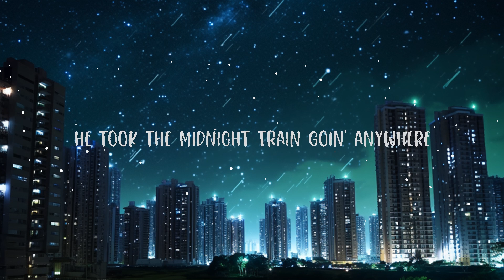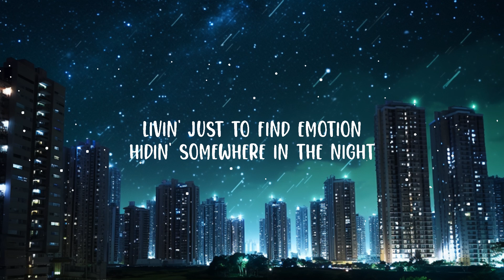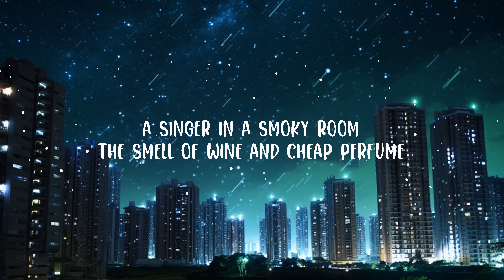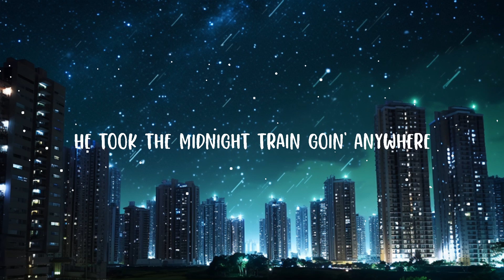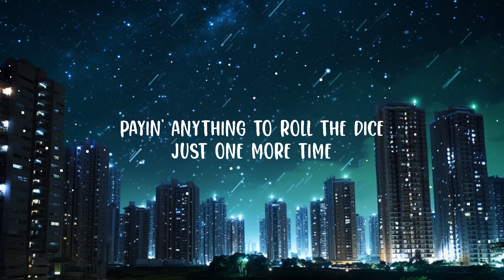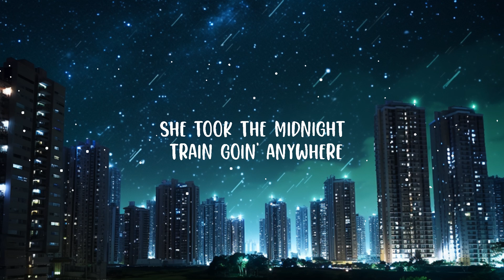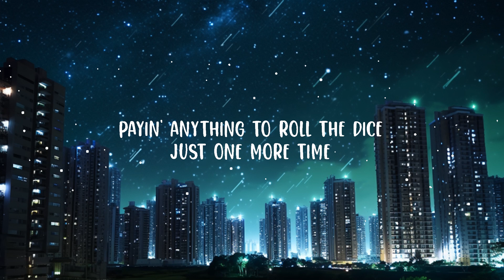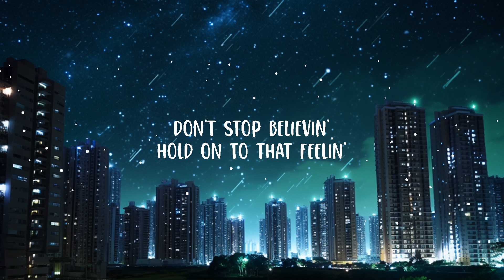Journey - Don't Stop Believin' (Lyrics) | Top Best Song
(Testo/Lyrics):
[Verse 1]
Just a small-town girl, livin' in a lonely world
She took the midnight train goin' anywhere
Just a city boy, born and raised in South Detroit
He took the midnight train goin' anywhere

[Verse 2]
A singer in a smoky room
The smell of wine and cheap perfume

[Pre-Chorus]
Strangers waitin'
Up and down the boulevard
Their shadows searchin' in the night
Streetlights, people
Livin' just to find emotion
Hidin' somewhere in the night

[Verse 3]
Workin' hard to get my fill

[Verse 4]
Some will win, some will lose
Some are born to sing the blues

[Pre-Chorus]
Strangers waitin'

[Guitar Solo]

[Chorus]
Streetlights people
Don't stop believin'
Hold on
Streetlights, people
Streetlights, people

Streetlights people
Don't stop believin'
Hold on
Streetlights people